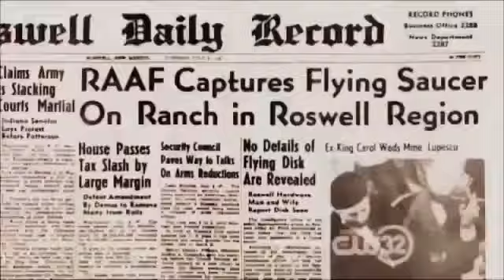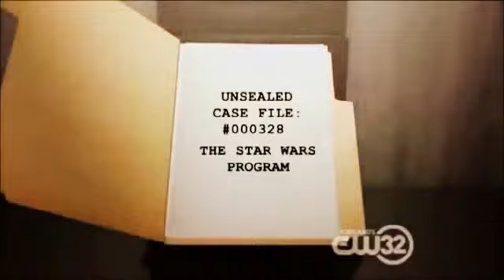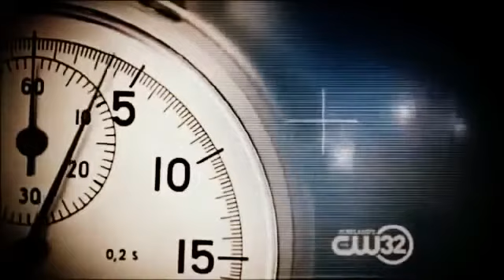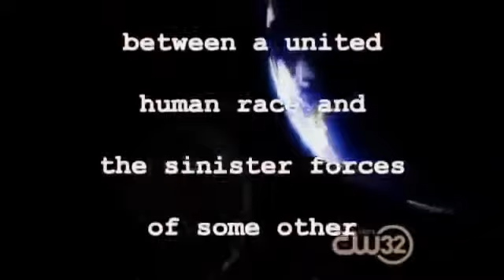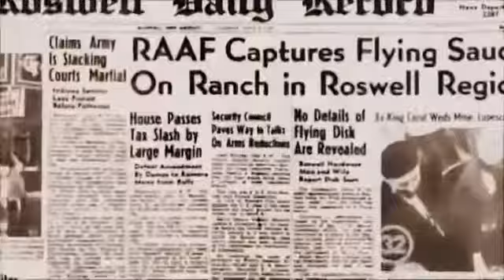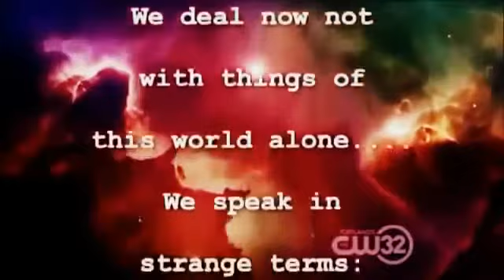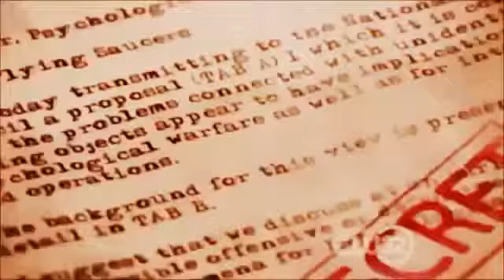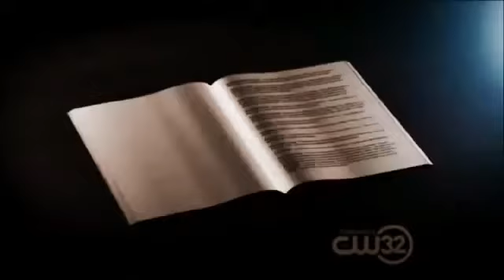Unacknowledged: An Exposé of the World's Greatest Secret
"Unacknowledged" focuses on the historic files of the Disclosure Project and how UFO secrecy has been ruthlessly enforced - and why. The best evidence for Extraterrestrial contact, dating back.

From CCTV footage of two believed men in black looking for UFO witnessers to the believed sighting of extraterrestrials on the moon and orbiting our planet. Here are 5 strongest signs of.

Is it possible that the moon is actually a giant spacecraft allowing extraterrestrials to monitor planet earth? Learn more about this theory in this collection of scenes fro